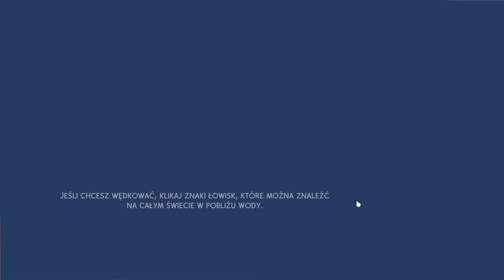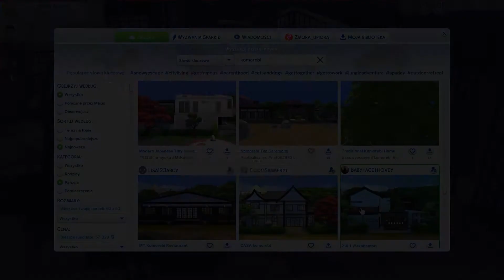Sims 4 Gilmorki sezon II #8 Zimowe szaleństwo na stoku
Ten odcinek pojawi się w Wigilię, więc życzę Wam wszystkim wesołych świąt, bogatego Mikołaja i radosnych chwil z rodziną! A tymczasem rodzina Gilmore wybiera się na ferie zimowe. Czas nauczyć się jeździć na nartach i snowboardzie! Rory chyba nie ma do tego talentu :P.